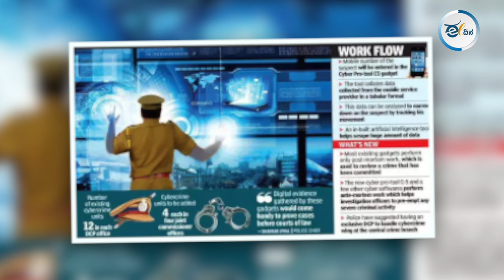ಆನ್‌ಲೈನ್‌ನಲ್ಲಿ ದುಡ್ಡು ಕಳೆದುಕೊಂಡಾಗ ಮಾಡಬೇಕಿರುವ ಮೊದಲ ಕೆಲಸವಿದು! CYBER CRIME I ONLINE | HELPLINE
ಆನ್‌ಲೈನ್‌ನಲ್ಲಿ ದುಡ್ಡು ಕಳೆದುಕೊಂಡಾಗ, ಅಥವಾ ಫೋನ್‌ ಹ್ಯಾಕ್‌ ಆಗಿ ತಮ್ಮ ಅಕೌಂಟ್‌ನಲ್ಲಿದ್ದ ಹಣವನ್ನು ದುರುಪಯೋಗ ಪಡಿಸಿಕೊಂಡಾಗ ಏನು ಮಾಡಬೇಕು? ಫೇಸ್‌ಬುಕ್‌ನಲ್ಲಿ ಸ್ನೇಹದ ಸೋಗಿನಲ್ಲಿ ತೊಂದರೆ ಮಾಡಿದಾಗ ಅದನ್ನು ದೂರು ಕೊಡುವುದು ಹೇಗೆ? ಎಂಬುದನ್ನು ಉದಾಹರಣೆ ಸಮೇತ ವಿವರಿಸಿದ್ದಾರೆ ಬಾಲು ವಿ. ಎಲ್‌.